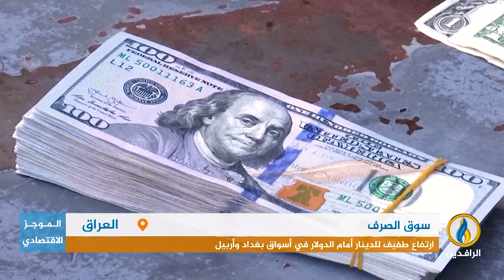أبرز الأخبار الاقتصادية على قناة_الرافدين ليوم الأحد في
تقديم:
عمار الشاعر
ـــــــــــــ